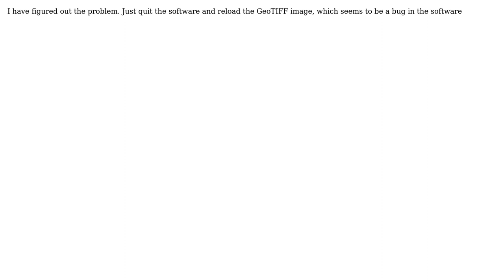GIS: QGIS rendering TIFF color with wrong color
With thanks & praise to God, and with thanks to the many people who have made this project possible! You are responsible for your own actions.